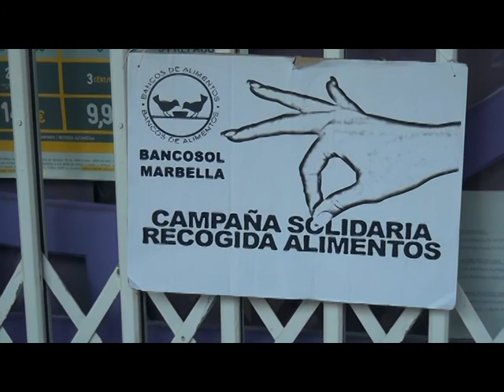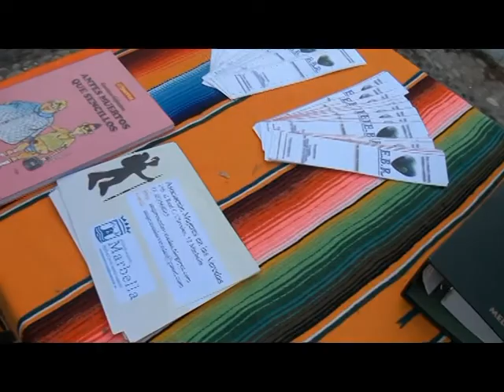Gratiferia de las Chapas